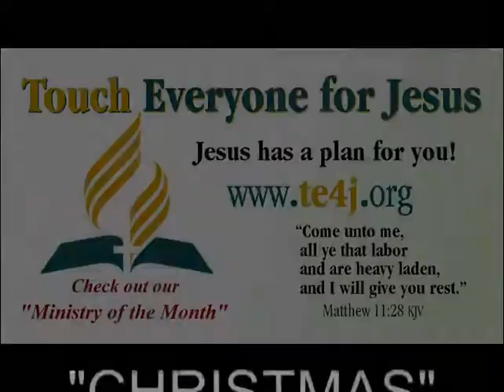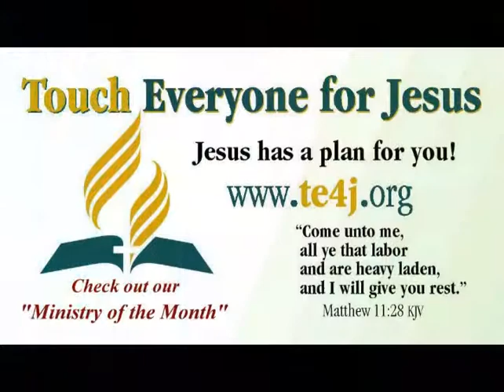C H R I S T M A S - Sheridan Seventh-day Adventist Church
C H R I S T M A S - Sheridan Seventh-day Adventist Church.  Thank you for lQQking at our video.  Please check out